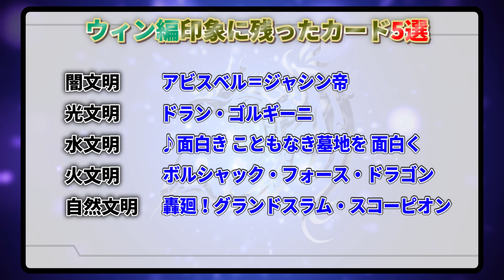【デュエマ】開発部シャバさんが選ぶ！ウィン編印象に残ったカード5選【開発秘話】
開発秘話盛りだくさん！？
開発部シャバさんが選ぶウィン編印象に残ったカード5選を紹介！